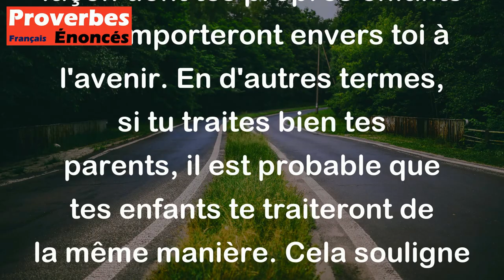Proverbe Français - Le traitement fait à parents, de tes enfants semblable attends.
Ce proverbe français signifie que le comportement que tu adoptes envers tes parents influencera probablement la façon dont tes propres enfants se comporteront envers toi à l'avenir. En d'autres termes, si tu traites bien tes parents, il est probable que tes enfants te traiteront de la même manière. Cela souligne l'importance du respect et de la bienveillance envers ses proches, car nos actions peuvent avoir des répercussions sur nos relations familiales futures.